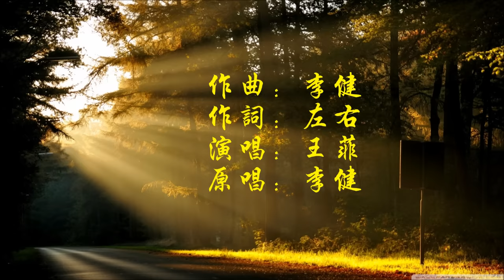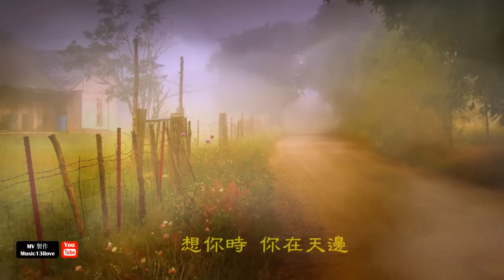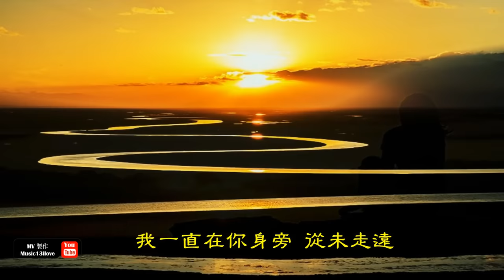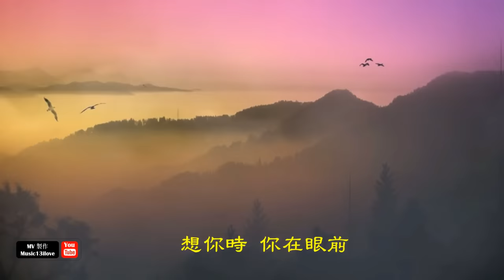王菲《傳奇》只是因為在人群中 多看了你一眼 ... Faye Wong （原唱、曲：李健 詞：左右）♥ ♪♫*•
《傳奇》 作曲：李健 作詞：左右 原唱：李健
只是因為在人群中 多看了你一眼
再也沒能忘掉你容顏
夢想著偶然能有一天再相見
從此我開始孤單思念

想你時 你在天邊
想你時 你在眼前
想你時 你在腦海
想你時 你在心田

寧願相信我們前世有約
今生的愛情故事 不會再改變
寧願用這一生等你發現
我一直在你身旁 從未走遠

想你時 你在天邊
想你時 你在眼前
想你時 你在腦海
想你時 你在心田

《传奇》 作曲：李健 作词：左右
只是因为在人群中 多看了你一眼
再也没能忘掉你容颜
梦想着偶然能有一天再相见
从此我开始孤单思念

想你时 你在天边
想你时 你在眼前
想你时 你在脑海
想你时 你在心田

宁愿相信我们前世有约
今生的爱情故事 不会再改变
宁愿用这一生等你发现
我一直在你身旁 从未走远

想你时 你在天边
想你时 你在眼前
想你时 你在脑海
想你时 你在心田